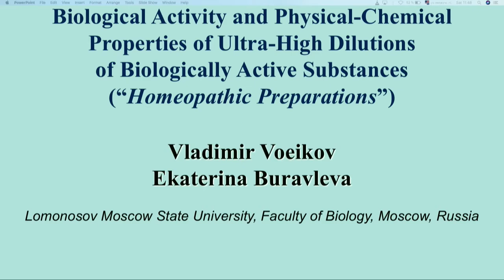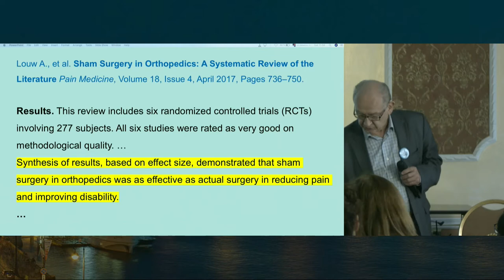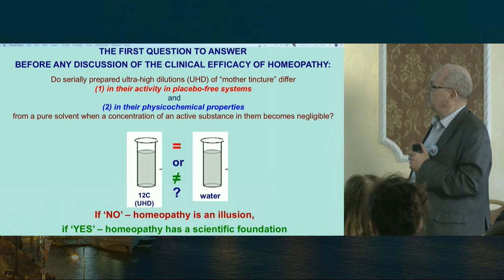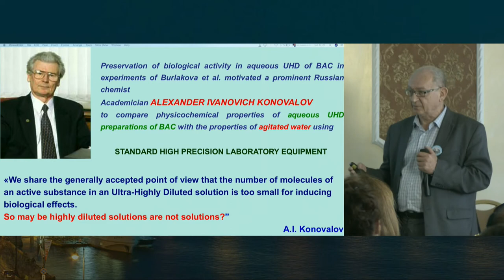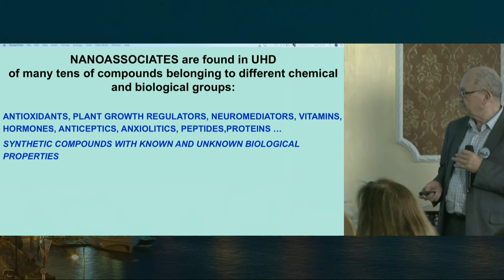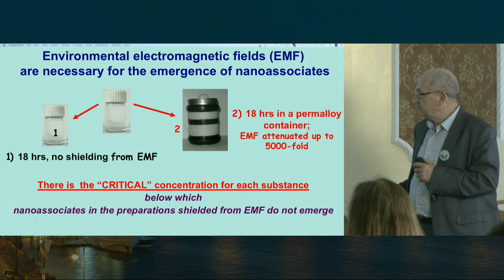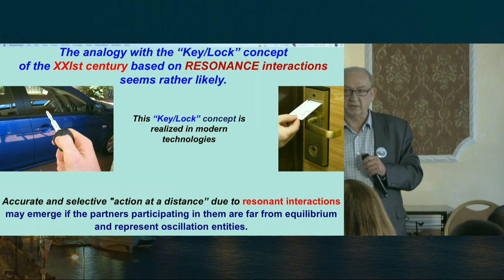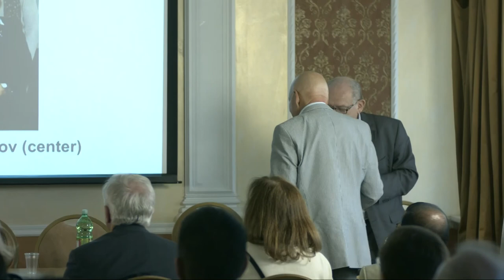Vladimir Voeikov - Biological Activity and Physical-Chemical Properties of Ultra-High Dilutions...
Dr. Vladimir Voeikov - Biological Activity and Physical-Chemical Properties of Ultra-High Dilutions Of Biologically Active Substances

In 1968 Vladimir Voeikov graduated from the Biological Faculty of the Lomonosov Moscow State University with the honors Diploma by speciality of “Biophysics”. In 1971 he defended his Cand. Sc.  Thesis (speciality “Biophysics”) at the same University. From 1971 to 1975 he worked as a junior research scientist at the Institute of Bioorganic Chemistry of USSR Academy of Science (named after M.M. Shemyakin and Y.A. Ovchinnikov) (Moscow). Since 1975 he worked as an Associate Professor at the Bioorganic Chemistry Department of the Biological Faculty of the Lomonosov MSU, and since 2003 until the present day – as a Professor of the same Department. From 1978 to 1979 he carried out a research scientific work at the Biochemistry and Medicine faculty of the Duke University, North Carolina, USA, under the leadership of Professor Robert Lefkowitz (Nobel Laureate of 2014).

In 2003 г. he defended his doctoral thesis in Physiology and Biophysics “Regulatory function of reactive oxygen species in blood and in water model systems” at the Moscow State University.

 In 2007 he became a Laureate of the First Premium from Jacques Benveniste Association at the 7th International Crimean Conference "Space and Biosphere". In 2013 he was awarded with the PRIGOGINE Gold Medal, established by the University of Siena (Italy) and the Wessex Institute of Technology (Great Britain);

Vladimir Voeikov is the follower and the successor of the ideas and experimental works of such scientists as Ervin Bauer, Alexander Gurvich, Albert Szent-Györgyi, Simon Shnol, Emilio Del Giudice. He permanently collaborates with Prof. G. Pollack (University of Washington, Seattle, USA), one of the leaders in the emerging field of “Water Science”.

Key scientific interests of Vladimir Voeikov: physical-chemical foundations of biological activity, free-radical and oscillatory processes in water and their role in bioenergetics. Vladimir Voeikov is an Honored Worker of Higher Education of the Russian Federation, a member of the Research Council of the International Institute of Biophysics in Neuss (Germany), a member of SPIE (International Society for Optical Engineering, USA) and All-Russian Biochemical Society.

Main lines of work of the research team headed by Dr. Voeikov:

— model photobiochemical reactions, including the Gurvich reaction and the Maillard reaction;

— work with live blood, aimed at identifying the system characteristics of blood, detected by the nature of the biophotonic emission and erythrocyte sedimentation dynamics parameters;

— influence of ultra-low concentrations of biologically active substances and superweak electromagnetic emissions on the living systems and nonequilibrium water systems;

— redox and oscillatory processes in water systems. This work aims at confirmation of the key role of water in the vital processes, in particular, in bioenergetics.